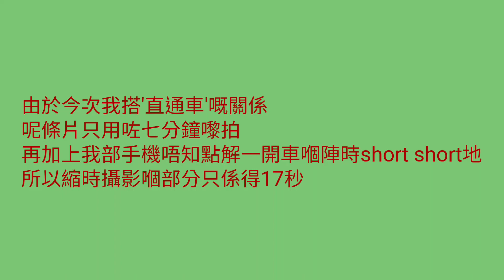[高速行車影片][直通車]SK9190@252 大欖涌前往掃管笏 高速行車影片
拍攝路線:252
拍攝用車:SK9190
拍攝工具:Samsung C5 pro
唔好意思呀, 部機喺屯門公路轉車站開車嗰陣時唔知點解神神哋, 要去到大欖涌部機先搞返掂, 好彩同我同行嗰位巴士迷幫我一齊搞掂， 特此鳴謝